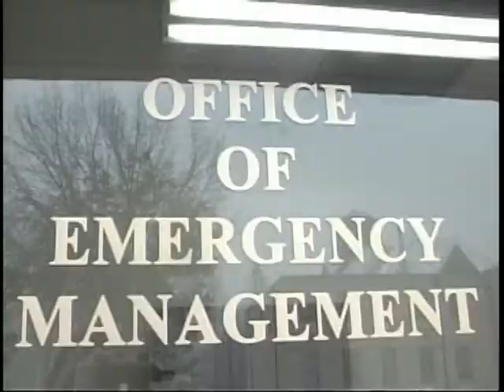Another Snow Storm Stand up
Second snow storm of the year in Greenville, MS.  Live shot and a vo-sot...